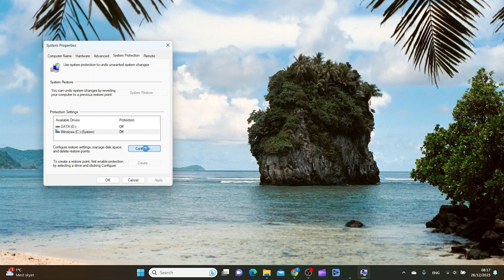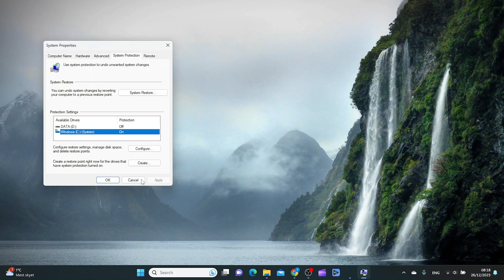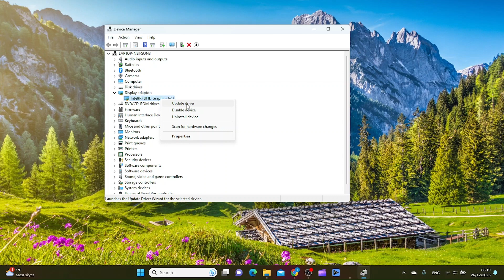How to update amd graphics driver windows 11 (Easy 2025)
How to update amd graphics driver windows 11

In this video I show you how to update amd graphics driver in windows 11. This also apply if you  replaced your amd graphics driver, tried to run windows update and that didn`t work.

The first part of the video also show you how to create a restore point in windows 11.